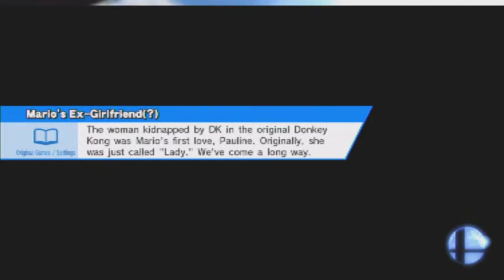Super Smash Bros.: Free For All